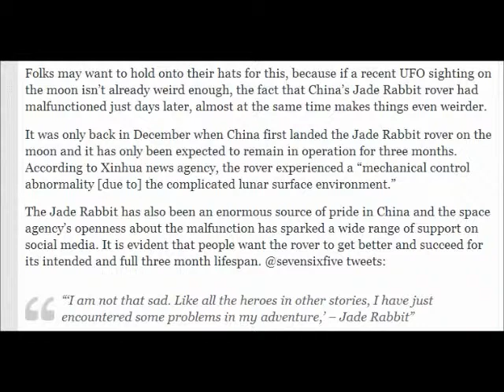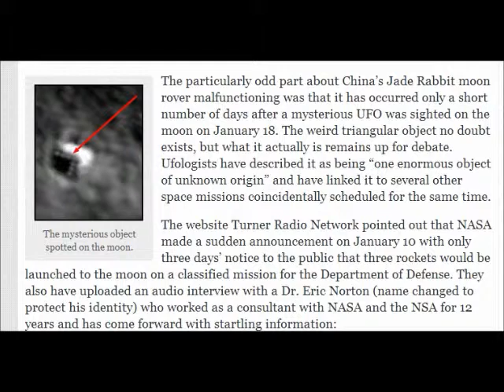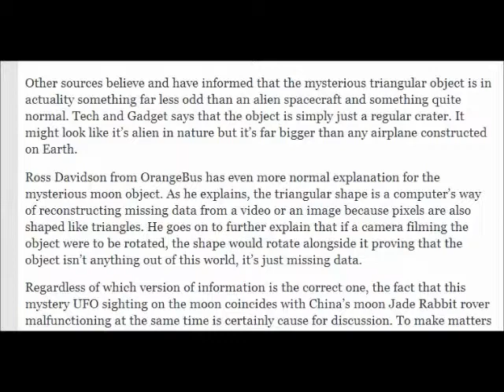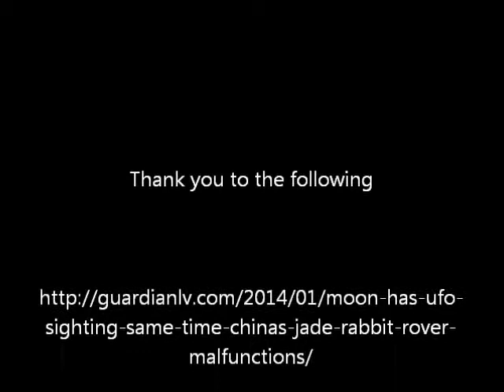Moon Has UFO Sighting Same Time China's Jade Rabbit Rover Malfunctions